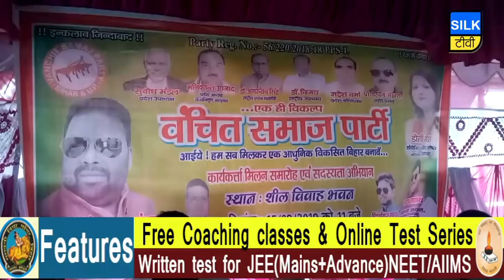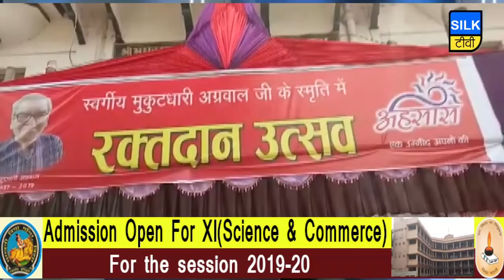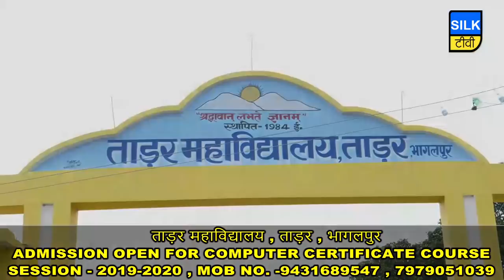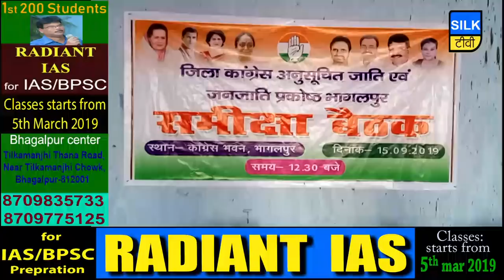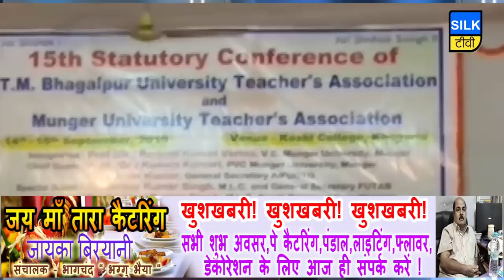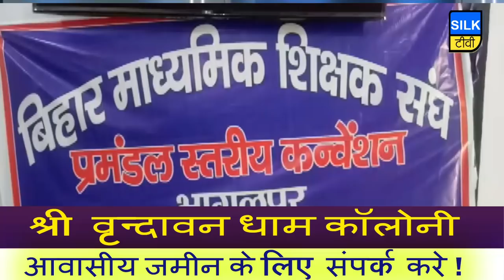SILK TV- जिले की खबरें एक साथ | 15 SEPTEMBER 2019